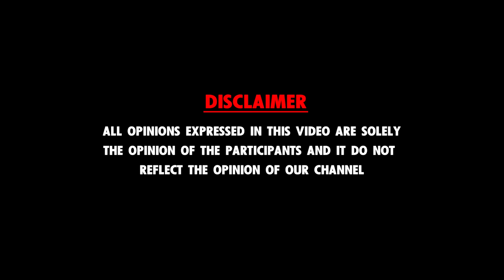சிக்குவாரா Lawrance !! தேடுதல் வேட்டையில் இறங்கிய KKK Das Part 2 | Kathu Karuppu kalai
- சிக்குவாரா Lawrance !! தேடுதல் வேட்டையில் இறங்கிய KKK Das | Kathu Karuppu kalai | Fun Interview

- சாதனாவுடன் Romantic Scene -ல் நடிக்க வாய்ப்பு கேட்ட காத்து கருப்பு கலை - Part - 3

- குட்டிமியாவை 👙போட சொன்ன காத்து கருப்பு கலை 🙅‍♀️🤣🤣🤣| Kaththu Karuppu Kalai | Kuttymia

- ஆரம்பிக்கலாமா… காத்து கருப்பு கலை Vs குட்டி மியா | Kaththu Karuppu Kalai | Kuttymia

28 Million மக்களுடன் சண்டை போடும் KKK and Leo Reviewer | KKK vs Leo Sathyandran Interview

- சாதனா Aunty -யை கதற விட்ட காத்து கருப்பு கலை - Trichy Sadhana Kathukaruppu Kalai Interview | Sadhana

இவ்ளோ நாள் சினிமால என்ன கிழிச்ச..! Youtube தான் உன்ன வாழவைக்குது | Bayilvan Vs Kathukarupukalai

- சின்ன தப்பு பண்ணி மாட்டிகிட்டோம்😥🤣 AEROHUB Mall Vlog | Reflect Lifestyle

ஒரு Actress புருஷன் கூட போனாலே அவங்கள தப்பா தான் விமர்சனம் பண்ணறீங்க.!

- காத்து கருப்பு கலை & தீபா அக்கா Emotional Interview 🥺🥺 😢 - Kathu karuppu kalai | CWC Deepa